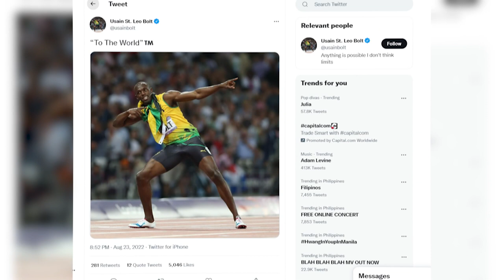Erriyon Knighton Is Coming For Usain Bolt’s World Record..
Welcome back to Athlete Center, today on the channel we are going to talk about Erriyon Knighton: Can the US speedster break Usain Bolt’s world record? + other related news. Three names sit on top of the list of fastest-ever 200m runners, and all of them are legends. Jamaica’s eight-time Olympic gold medalist Usain Bolt is number one, having set a blistering time of 19.19 seconds at the Berlin World Championships in August 2009. Bolt’s compatriot Yohan Blake - a two-time Olympic relay gold medalist who was so often the man to push Bolt to his limits - is second, hitting 19.26 in a Brussels Diamond League meet in September 2011. The third man on the list is the USA’s Michael Johnson - winner of four Olympic titles including a world record-breaking gold medal in the Atlanta 1996 200m when he shaved three-tenths off of the previous world best to finish in a time of 19.32.

Number four has no Olympic titles to his name. He has been to one edition of the Games - last year in Tokyo - where he finished fourth in the 200m aged only 17. Yet less than a year later, he stunned the world by setting a time of 19.49 seconds, instantly catapulting himself into the company of the aforementioned legends. Remember the name: Erriyon Knighton. While Knighton’s time of 19.49 makes him the fourth-fastest man in history, it is actually the eighth-fastest time ever due to the fact that Bolt holds four of those eight times and Blake two.
However, at age 18, Knighton has posted his times at a far younger age than any of his rivals. At age 17, Bolt’s best time was 19.93, 0.09 seconds slower than Knighton’s best at the age.